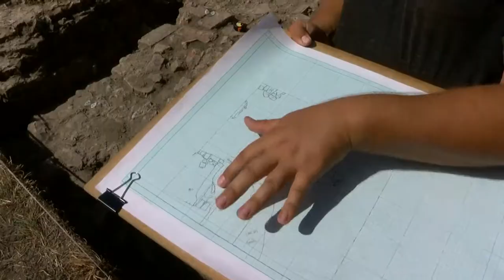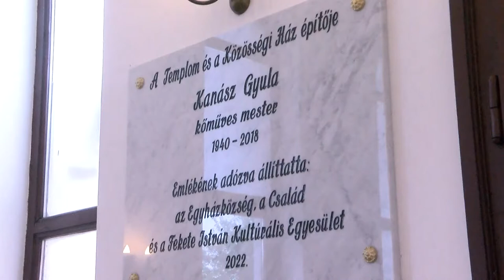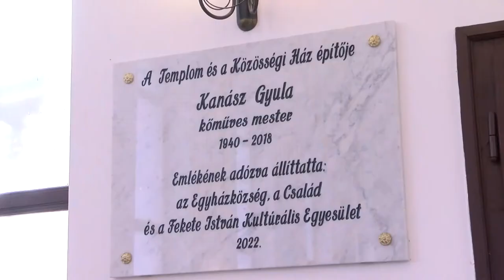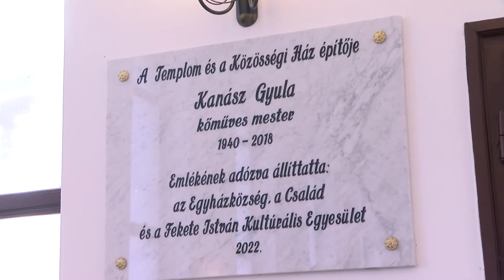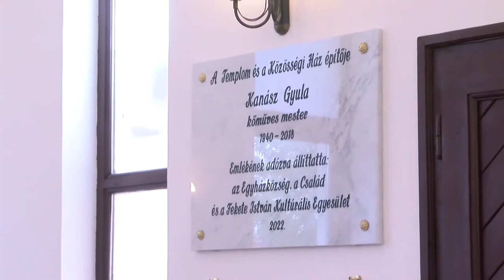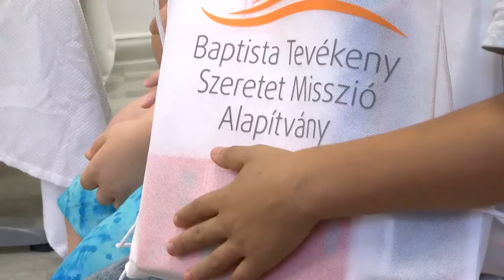Kaposmenti magazin 20220830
Kaposmenti magazin

Magyar Fotográfia Napja
Kanász Gyula emlékét őrzi a tábla a dombóvári templomban
Az iskolakezdést segíti az Új Esély Központ Dombóváron
A Gólyavár feltárásának egy újabb szakasza zárult le